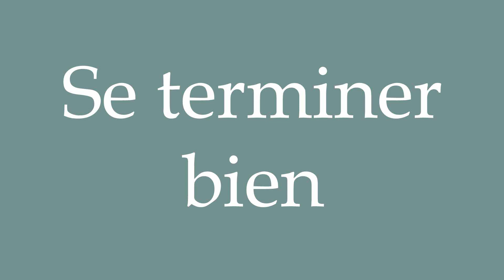How to Pronounce ''Se terminer bien'' (End well) Correctly in French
Learn how to say and properly pronounce ''Se terminer bien'' in French with this free pronunciation tutorial.